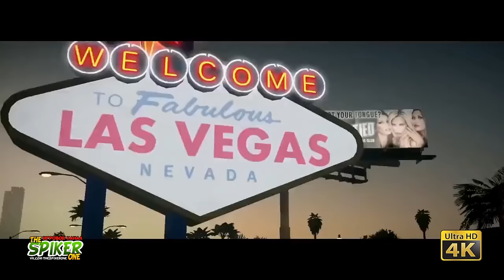Need For Speed : The Run - Мила Белова - 4K (ULTRA HD) #20